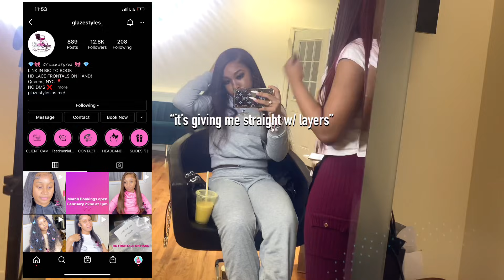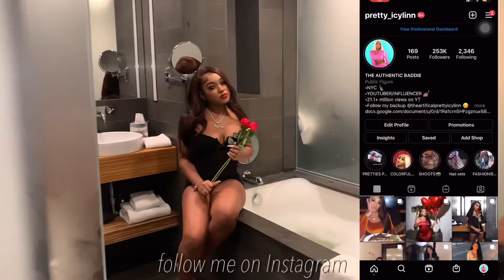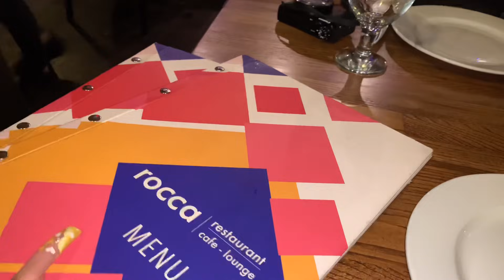VLOG: WEEK IN MY LIFE [Valentines Day Edition] Hair,Nails, Photoshoot, My bf surprised me & more !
CODES TO SAVE COINS ON⬇️⬇️
Soulfeel: icylis15
Iseehair: pretty
MTO APPAREL: Icyxmto

FAQ
Is Icylinn your real name? - Yes & it’s pronounced Ice-Linn
Grade- I’m a senior now babyy
Are you in highschool or college? Both we love a smart gyal